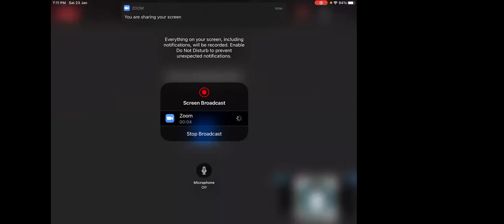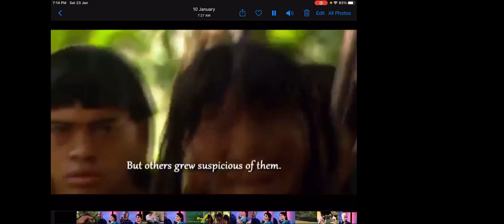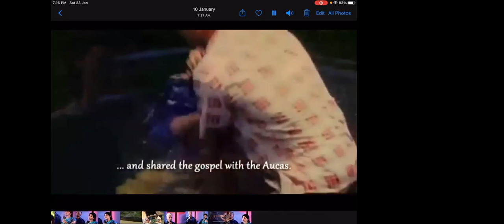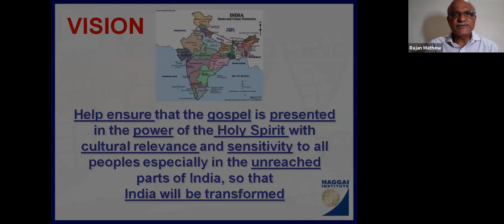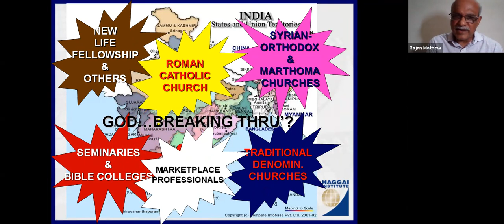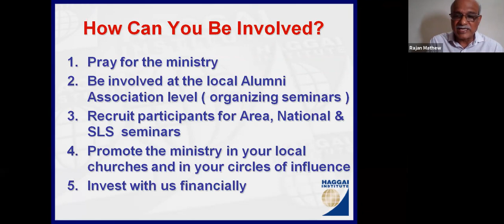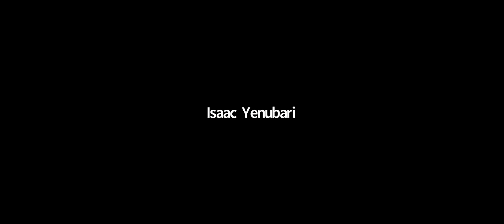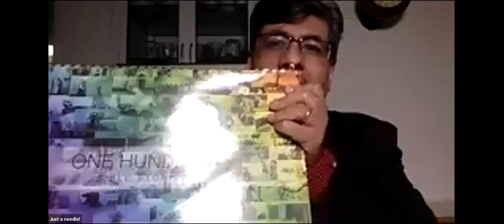The Power of a Needle!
Inspiring talk by a film maker!